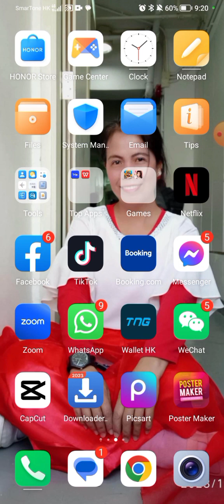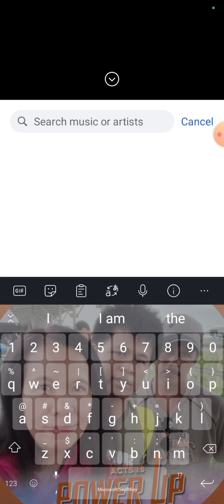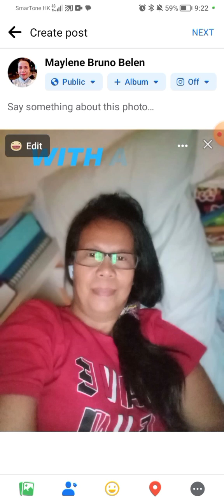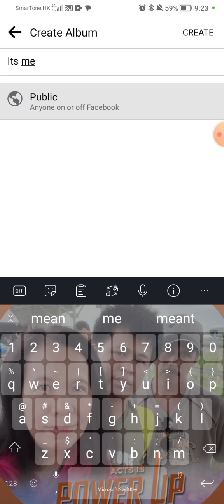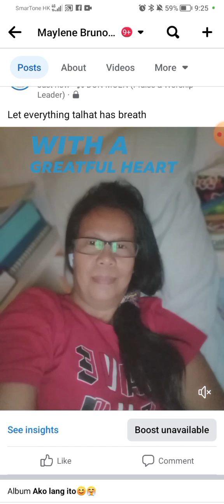Paano maglagay ng Background Music sa picture pag nagUpload sa FB